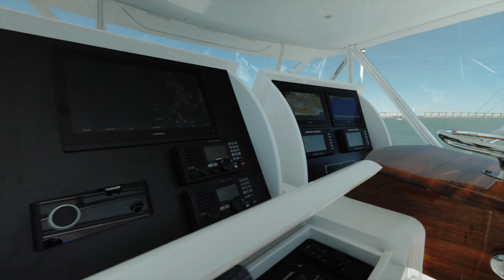SOLD: 2005 Jamie Chadwick 57' Custom Carolina Sportfish - "BABY J"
Offered for Sale by Riggs Yacht Sales